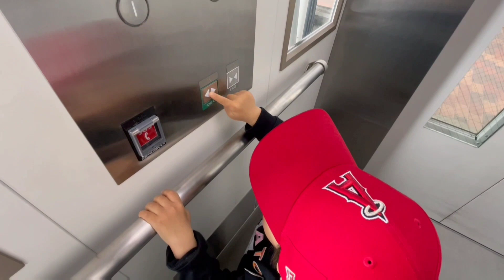京都鉄道博物館エレベーター②_20230317